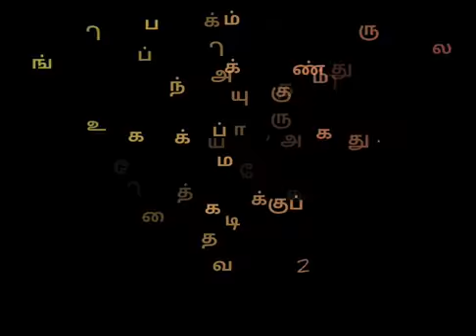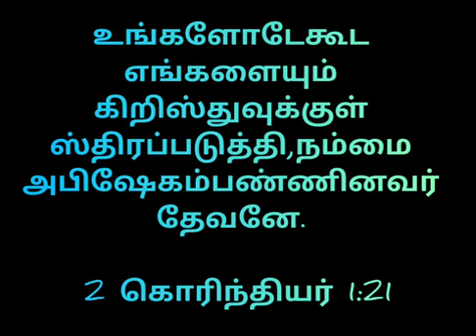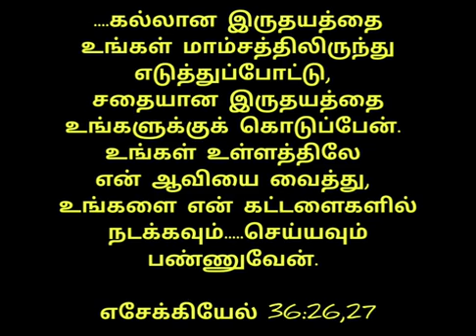November month | Promise Message | Peniel Church | 01/11/2022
Peniel House of Worship,
6/11, Vayilar Nayanar Street
Tiruchendur road,
Palayamkottaii,
Tirunelveli - 627 002.